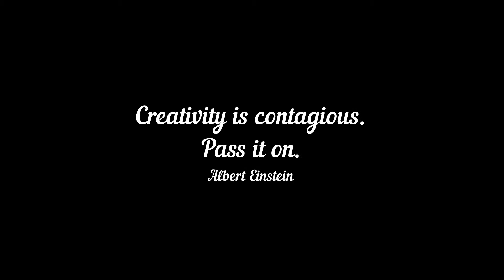Prius hybryd gearbox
toyota prius inside gearbox